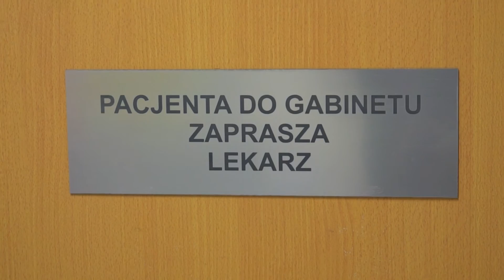CENTRUM MEDYCZNE MEDICA, GRUPA PZU